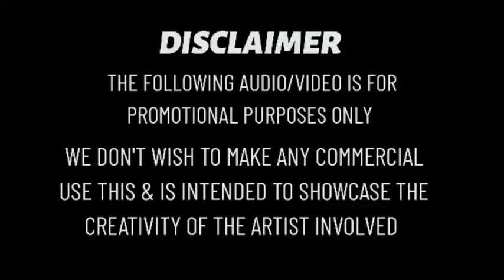Tapori Remix _ Not Ramaiya Vastavaiya | Jawan | Movie Song | Dj Remix By Dj Akshay Trippssy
Orginal credit
Song Title : Not Ramaiya Vastavaiya
Movie : Jawan
Composed : Anirudh Ravichander
Lyrics : Kumaar
Vocals : Anirudh Ravichander , Vishal Dadlani & Shilpa Rao
Choreographer : Vaibhavi Merchant